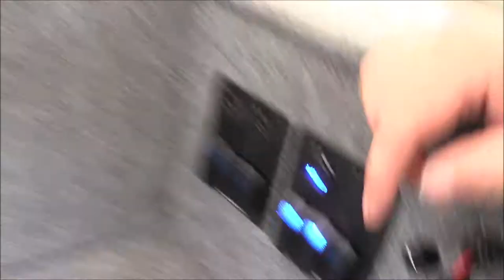The Floater Jon Boat to Bass Boat Ep.4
The Floater Jon Boat to Bass Boat Ep.4 Getting closer every day. In this video we finish all the carpet and final wiring Shes about 98% complete and we take her out for a couple of test runs.